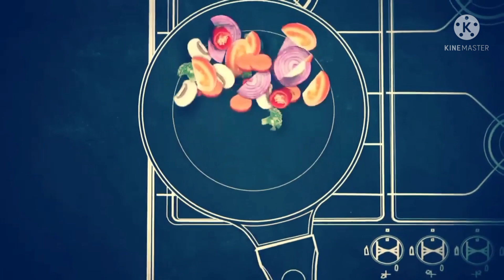CHICKEN PAKSIW MY OWN RECIPE|ROSEVLOGS 32.